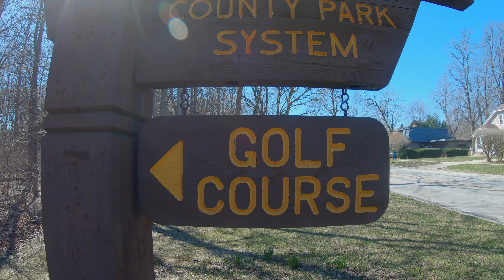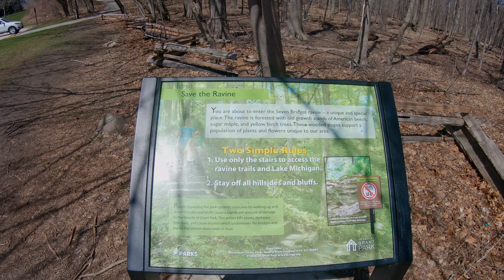Hiking in the City? Milwaukee's Seven Bridges Hiking Trail [Milwaukee Hikes - Grant Park]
Milwaukee's Seven Bridges Hiking Trail is located approximately 10 miles South of downtown, in the Milwaukee County Park System's Grant Park. The convenient location and the access to Lake Michigan land this trail atop my list of favorite Milwaukee hikes!

The Milwaukee County Parks System boasts over 150 parks! While there are numerous hikes in Milwaukee County Parks, the Seven Bridges Trail is consistently listed among the best Milwaukee trails. The trail is a relatively short (only about two miles) loop, and while there are stairs and some uneven footing, I would rate this as an "easy" or "family friendly" hike. The trail is also dog friendly... Just don't forget to bring a leash and to clean up after your best friend!

Many hikers are familiar with, and celebrate the works of, the Civilian Conservation Corps. The bridges and staircases on Milwaukee's Seven Bridges Hiking Trail were constructed by the Works Progress Administration -- another federal employment program from the 1930s!  The Lannon stone steps are considered a signature of the WPA days and are ubiquitous in the Milwaukee County Parks.

If you're going to be doing any hiking in Milwaukee, I definitely recommend heading down to Grant Park to check out the Seven Bridges Trail! Just don't make plans to visit the trail in the winter... The trail is closed during the colder months, as the staircases become icy and slick.

Our hiking and backpacking videos are filmed in 4K Ultra HD. YouTube will automatically tailor the video quality to your device, but we suggest viewing on your 4K-compatible television, or device, for best viewing results.

We offer relaxing nature scenes with music... In this episode, we feature a relaxing virtual hike on a lakeside hiking trail! Join us for a 4K virtual hike in Milwaukee!  Check out some Wisconsin hiking in 4K!

We hope the video will provide you with some hiking inspiration! Hiking even a mile per day can benefit your health. Choose to get out and get moving today... We hope you'll join us OutOnTrail!